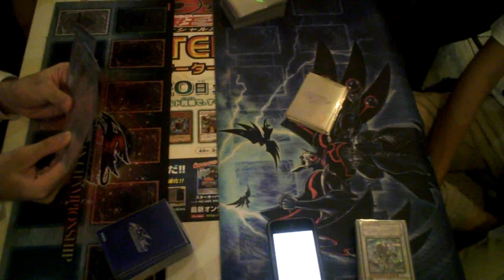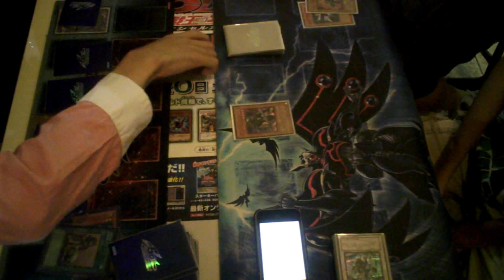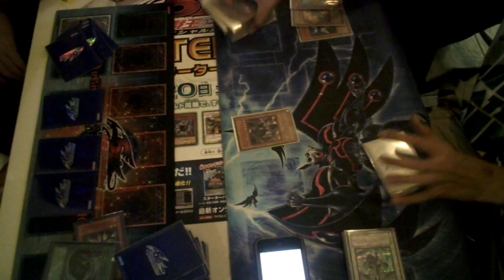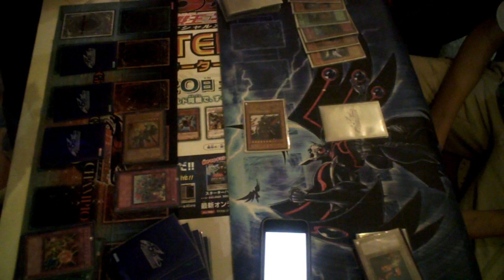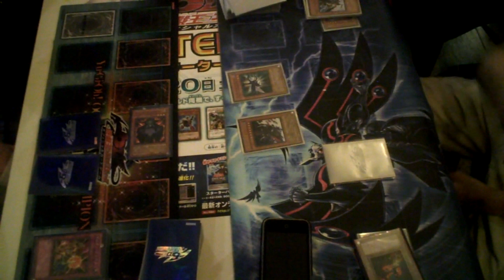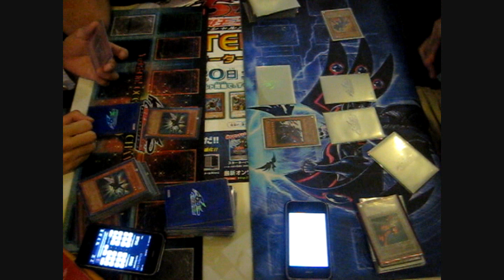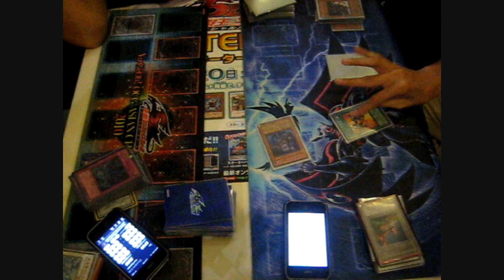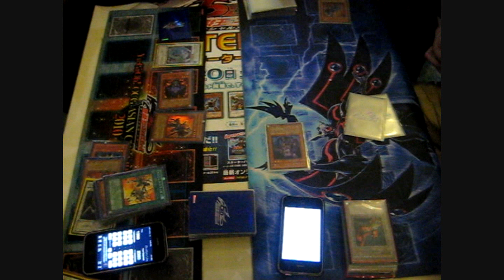Infernity Vs Infernity Part 2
This is now Game 3.